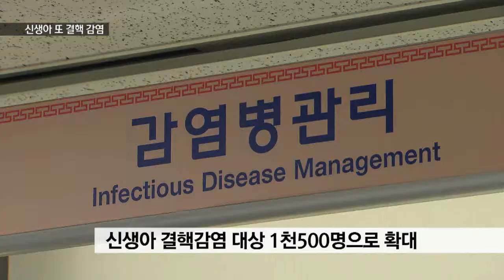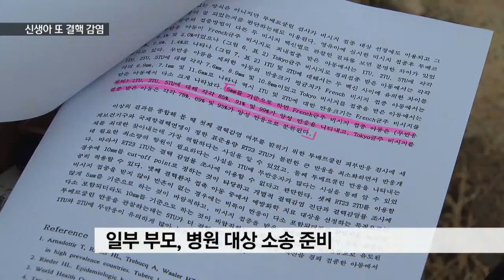[KNN 뉴스] 신생아 결핵 공포 재연, 초동대처 미흡 비판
{앵커:산부인과 신생아 결핵 공포가 되살아나고 있습니다.

이 병원에서 출생한 아기가 또 결핵에 감염된 사실이 드러나면서 천5백명이 검진을 받아야 할 상황인데, 관계기관이 대처를 어떻게 하고 있는 것인지 불안하기 그지없습니다.

정기형 기자가 보도합니다.}

{리포트}
13년 11월 생 유아가 고열과 경련 증세를 보인 끝에 결핵에 감염된 사실이 밝혀진 것은 지난 달!

문제는 이 아기가 태어난 곳이, 바로 지난 해 결핵에 감염된 간호조무사가 일했던 바로 그 병원이라는 점입니다.

아기와 조무사가 감염된 결핵균이 같은 것으로 드러나며 조무사에게 감염됐을 가능성이 높은 상황입니다.

부산시는 허겁지겁, 2013년 1월부터 2014년 4월 초 사이 이 병원에서 출생한 아이 1500여명에게 결핵검사를 받으라는 안내문을 보냈습니다.

{최연옥/부산시 감염병관리계장"대상자는 24개월 미만으로 정하게 됐습니다. (24개월) 미만에 발생했을 때는 중증 결핵 발병이 높기 때문에 그리 정해서(알리게 됐습니다)"}

지난 해에는 조무사가 확진판정을 받기 3개월 전인 4월 중순 이후 출생자 3백여명이 결핵검진을 받았습니다.

이번에는 8개월 전 태어난 아이에게도 결핵이 나타나면서 조무사의 감염시기에 대한 의문이 커졌습니다.

{질병관리본부 관계자"사실 지금 결과로 봤을 때 13년에도 이미 활동성 결핵으로 발병했을 가능성을 배제할 수 없습니다"}

질병관리본부등 관련기관이 잠복기 조사등 초동대처를 소홀히 했다는 비판을 피하기 어렵게 됐습니다.

일이 일파만파로 커지며 천5백여명의 결핵 검사와 확인 등으로 큰 혼란이 뒤따를 것으로 우려됩니다.

해당 병원에서 아이를 출산한 부모들가운데 일부는 현재 병원 측을 상대로 소송을 준비하고 있습니다.

{김모씨/해당 병원 출생아 아버지"미안하다, 저희가 실수했습니다라는 말 한마디 없고...맞은 놈은 있는데 때린 놈은 없는 상황 밖에 안되는 것 같습니다"}

결핵 잠복기와 감염가능시기에 대한 재점검 필요성과 함께 한동안 잠잠했던 결핵 공포가 다시 되살아나고 있습니다.